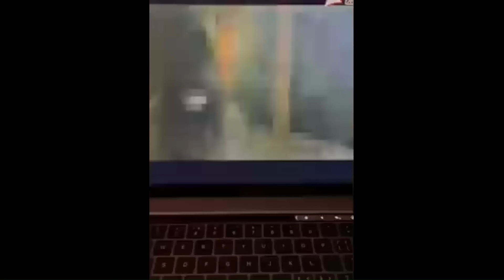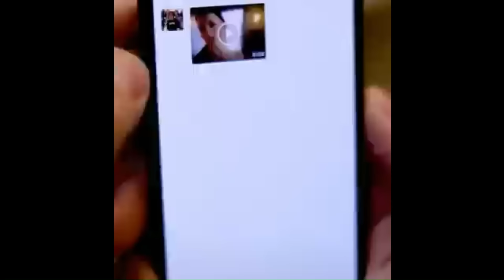30 Tình Huống Dở Khóc Dở Cười Không Thể Hiểu Nổi Khiến Bạn Cười Muốn Rụng Hàm #9 | Vì Sao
Xin chào các bạn, lại là Vì Sao đây. Ông bà ta có câu 1 nụ cười bằng 10 thang thuốc bổ và trong cuộc sống sẽ có nhiều lúc khiến bạn vui vẻ . Tuy nhiên trên thế giới lại có những hành động khiến bạn cười không ngớt.
Nếu các bạn đã sẵn sàng để cười hết cỡ rồi thì mời các bạn cùng kênh vì sao khám phá 30 Tình Huống Dở Khóc Dở Cười Không Thể Hiểu Nổi Khiến Bạn Cười Muốn Rụng Hàm